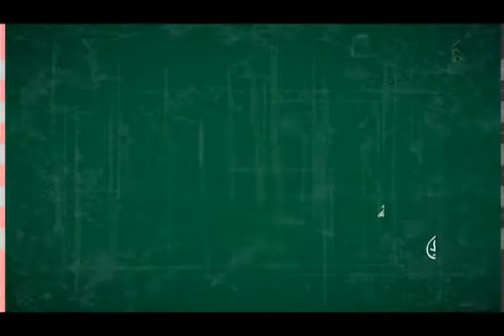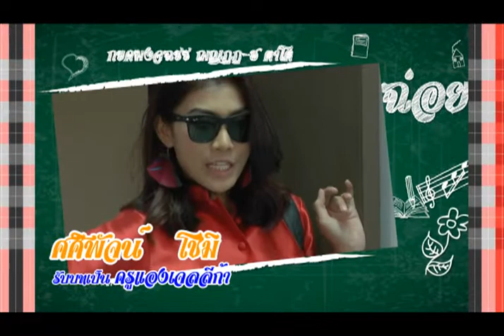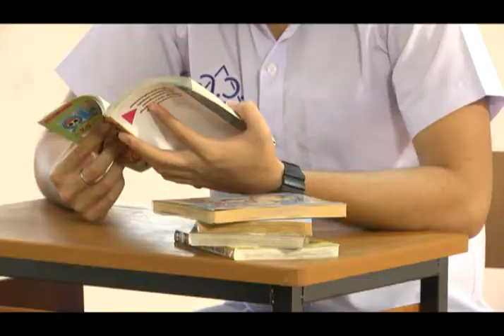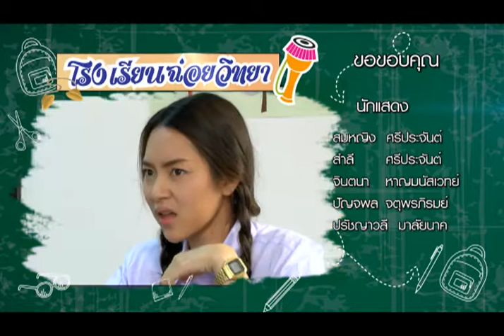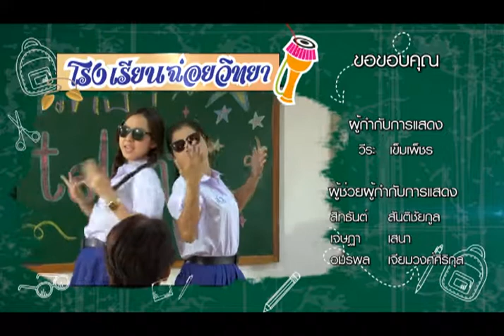โรงเรียนนี้มีฮา - ตอน 12 : เข้าค่าย